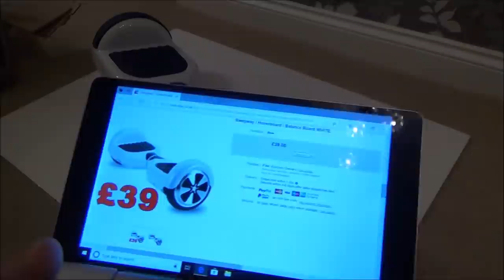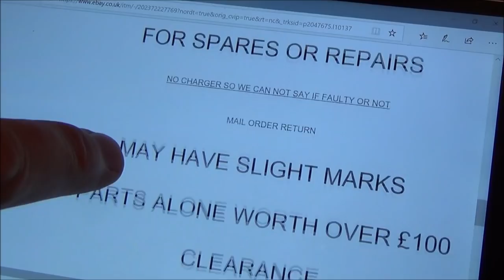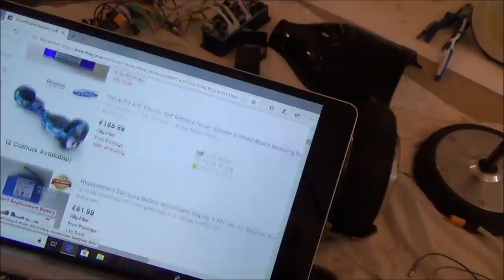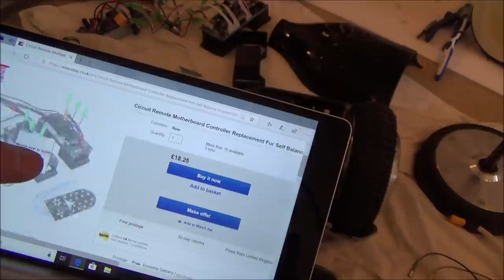Trying to FIX a Faulty £39 Hoverboard from eBay (Self Balancing Scooter)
Hi, this 'trying to fix' video shows me attempting to fix a faulty self balancing scooter purchased on eBay for £39 UK (50$ US).